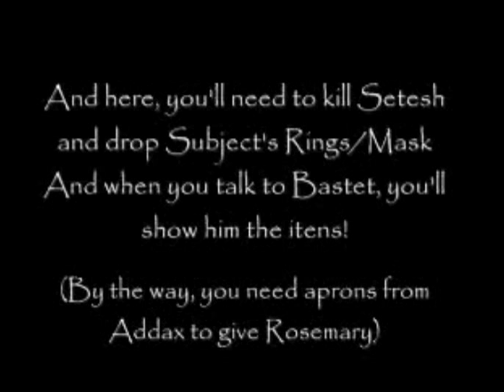Trickster Online - Tutankhamen Tutorial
READ DESCRIPTION

Here is a tutorial for you, trickster player, which wanna see how to kill the boss monster 'Tutankhamen' . I hope you enjoy, and help you too.
Fox LV. 75 - DA type!
*you need aprons from addax at left side from gate of desert beach*

1º music - Bullet For My Valentine - Waking The Demon
2º music - Asking Alexandria - The Last Episode
3º music - Plus 44 - Interlude